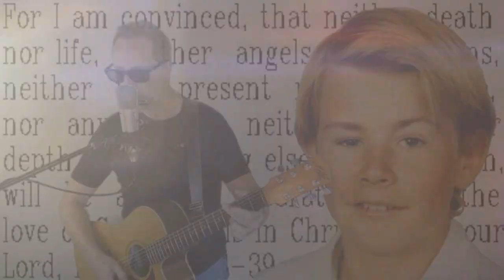Free Bronson Blessington - 31 years so far NSW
Original music from my band/album, 'Subtlebric'.

I wrote this song for my friend Bronson Blessington, who, despite 30 years behind bars (since he was 14), understands Romans 8:38-39. i.e. that nothing can separate him from the love of God.

Below is my letter to the authority that can grant him a pardon.
20th June, 2017

His Excellency General, The Honourable Mark Speakman, SC MP,
Attorney General of NSW.

Your Excellency,

I’m writing concerning Bronson Blessington.
Bronson has been imprisoned since 1988, for crimes he committed as a 14 year old.
I have known Bronson since he was 16 years of age, when I was employed by Minda Detention Centre to teach the boys guitar. I taught Bronson twice per week, until he was moved to the adult prison system.
By the time I met Bronson, he’d already given his life to Christ, been baptised in Minda’s pool & was clearly in a process of being transformed from the type of youth that he’d been. Bronson’s enthusiasm for the Gospel & his boldness in sharing his Faith & the Scriptures left a lasting impression on me.
As Bronson approached his 18th birthday, he asked if I might visit him in prison. Many times I drove my family to Goulbourn, then Long Bay & Silverwater. In 1992, he cradled my new born daughter, such is my confidence that his transformation is genuine. I still have many of Bronson’s letters. I’ve always found Bronson’s words to be selfless & full of encouragement and I consider myself blessed to have him as a friend.
I once asked Bronson how I should respond when people question the authenticity of his rehabilitation. His immediate response was, “2 Corinthians 5:17. If any man is in Christ, he is a new creation. The old has gone. The new has come.”
I met the late Beverly Balding twice. On one of these occasions, SBS booked us into the same motel so we chatted much of the evening. Despite her unimaginable grief, she was very gracious to me.
I’m for justice, as much as it is possible, but I’m confident the sentencing judge never intended for a 14 year old to be locked up for 30 years, especially since he noted that given Bronson’s age, he had a good chance at rehabilitation. I agree with the United Nations regarding Bronson, that ‘an effective lawful response to children committing such crimes requires more than simply locking them up and throwing away the key.’
Bronson has good friends ready to help him on the outside. For many years he has aspired to work with troubled youths where I believe he will make a positive contribution to our society. I’m asking that you pardon Bronson.

Sincerely,

Neil Holman